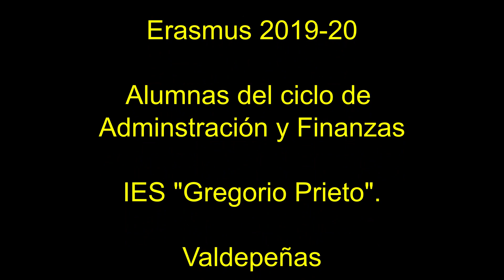Cristina y Lorena Erasmus 20191